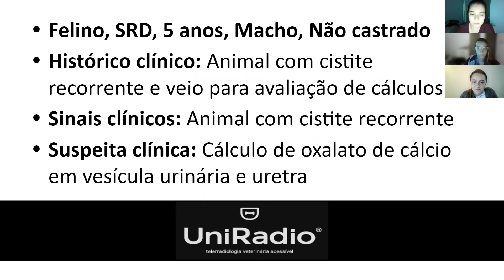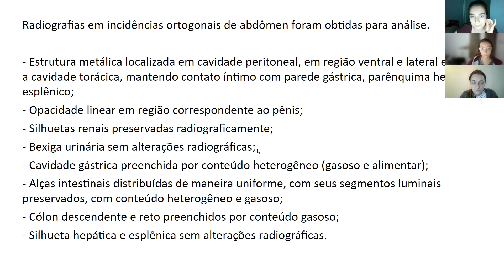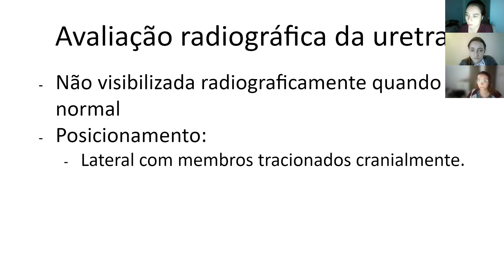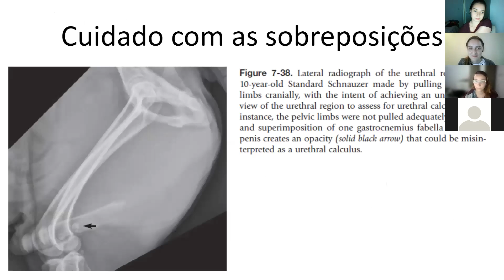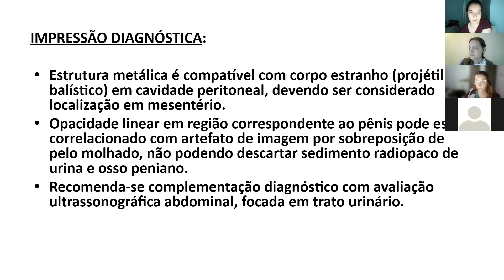Round 159 - Como classificar um Osso peniano?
👩🏻‍🏫Receba conteúdos, materiais gratuitos e informações sobre cursos e formações de radiologia acessando:

☢️  No UniRound de hoje você acompanhará discussões de casos sobre:

- Osso peniano em gato

👊 TAMO JUNTO!!